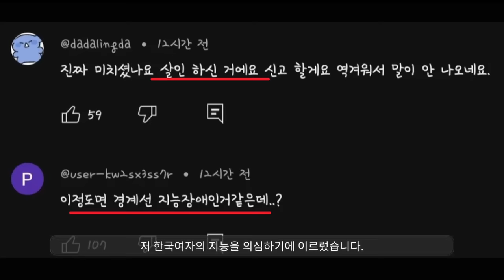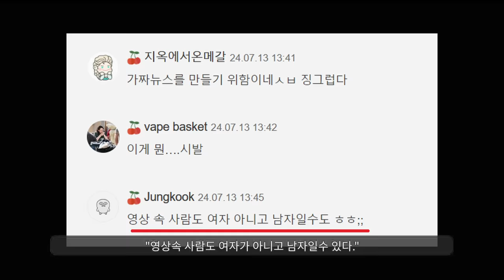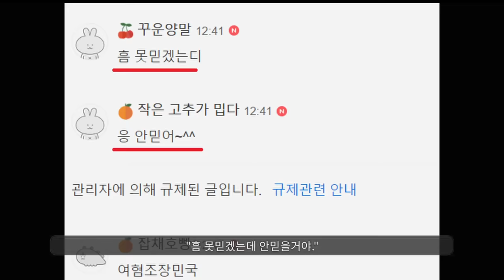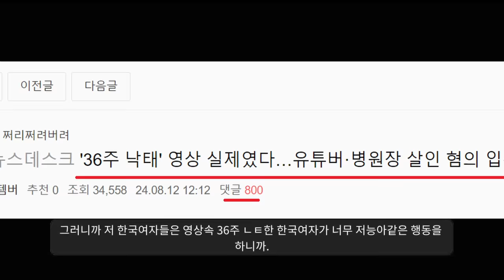"36주 낙태녀 결국ㅋㅋㅋㅋㅋ"